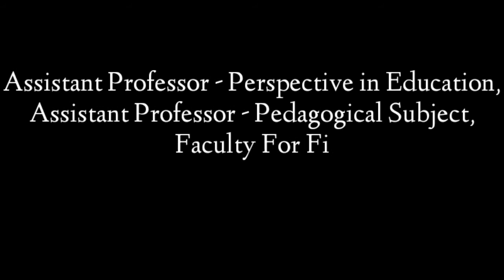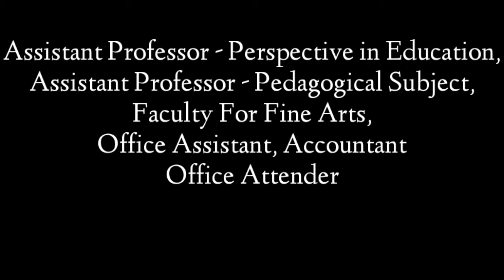Kasturi College of Education All Department Job Vacancy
Jobs in college